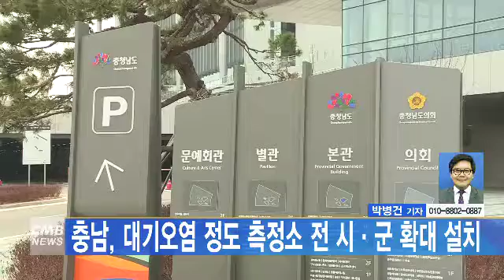[대전뉴스] 충남, 대기오염 정도 측정소 전 시·군 확대 설치